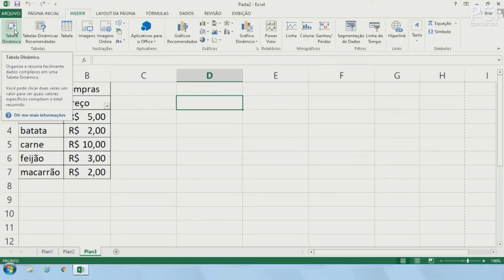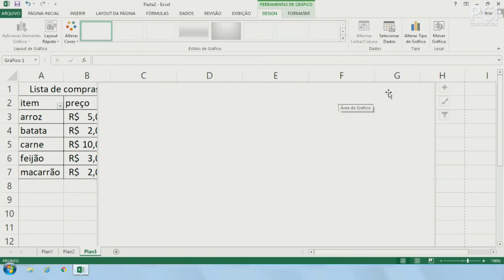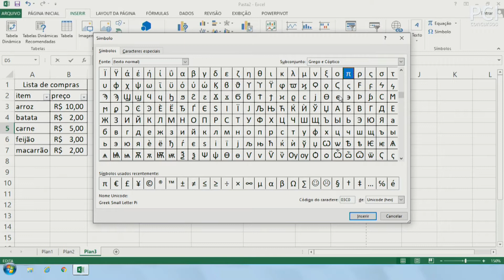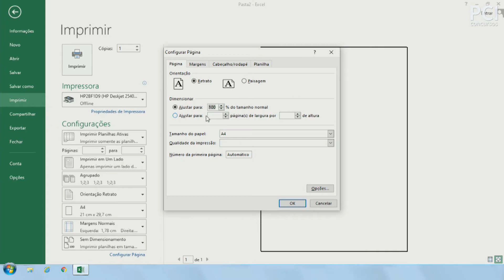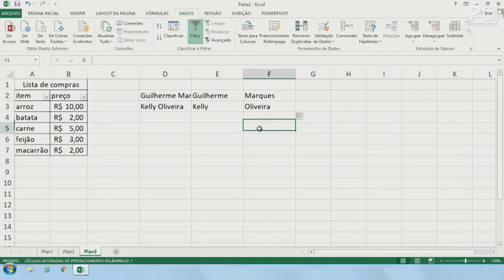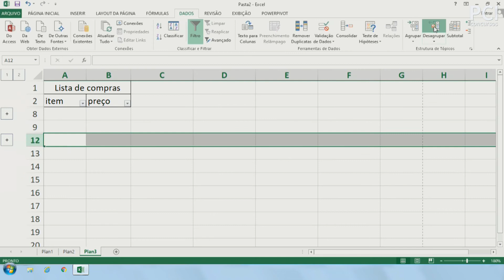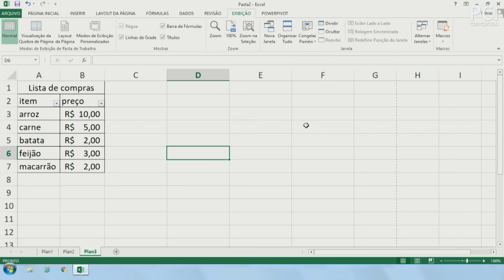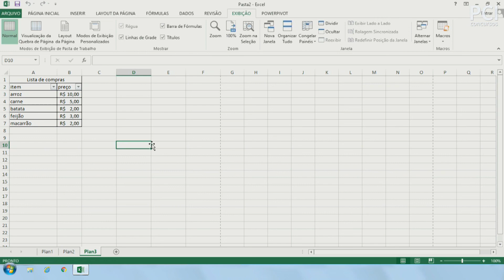Aula 39 - Informática - Microsoft Office Excel 2013 - Parte II